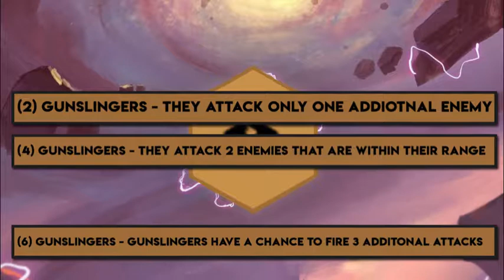Will it work?? Episode 3 - Gunslingers